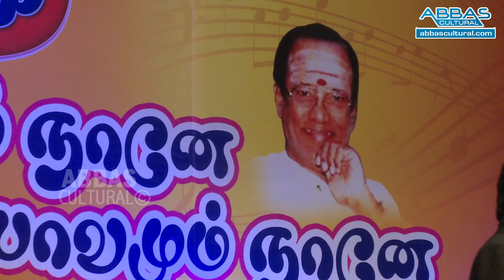பாட்டும் நானே பாவமும் நானே by TMS VOICE SINGER கோவை முரளி, ABBAS CULTURAL